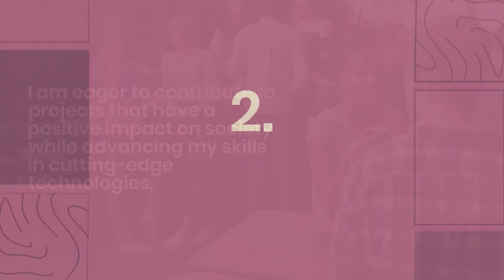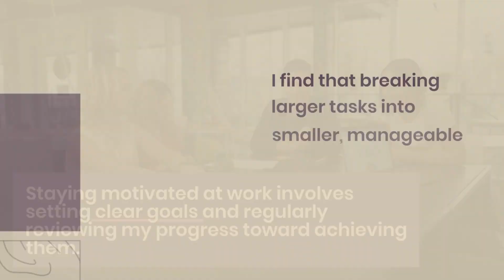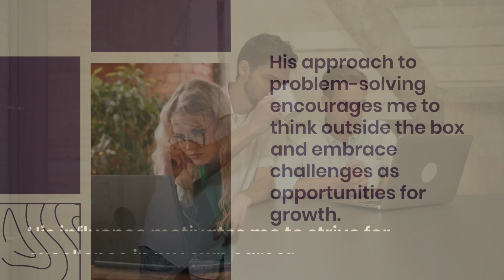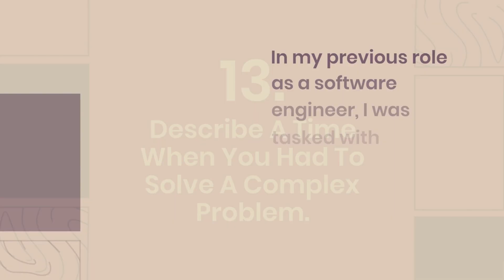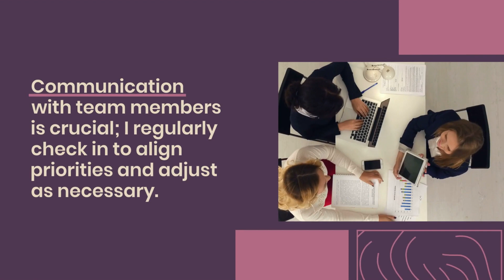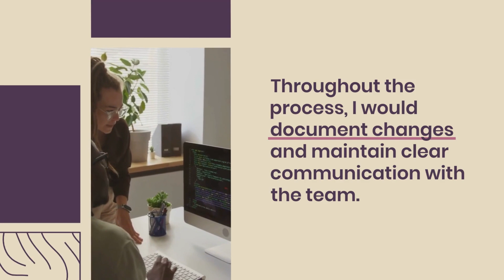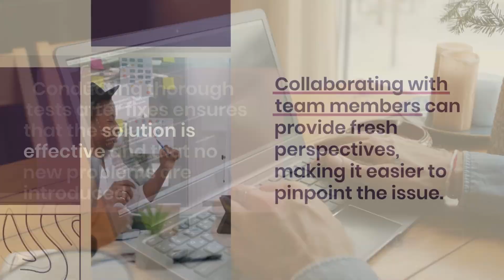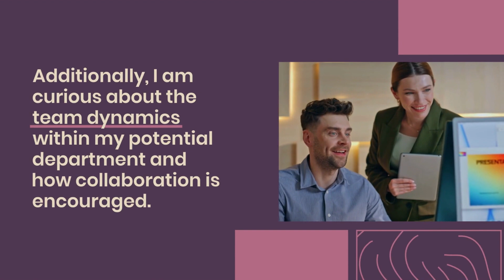Siemens Interview Questions and Answers for 2025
Are you preparing for a Siemens interview? In this video, we cover the most commonly asked Siemens interview questions along with expert answers to help you succeed. Whether you're applying for a software engineer, electrical engineer, mechanical engineer, or any other role, this guide will give you insights into technical, HR, and behavioral questions Siemens recruiters typically ask.

📌 Topics Covered:
✅ Siemens technical interview questions (Software, Electrical, Mechanical, etc.)
✅ HR & behavioral interview questions
✅ Tips for answering confidently

📢 Have an upcoming Siemens interview? Drop your queries in the comments, and we’ll help you out! 🚀

1. Why Do You Want To Work At Siemens?
2. Tell Me About Yourself.
3. What Do You Know About Siemens And Its Products?
4. How Do You Stay Motivated At Work?
5. Where Do You See Yourself In Five Years?
6. What Are Your Strengths And Weaknesses?
7. Why Should We Hire You?
8. How Did You Come To Know About Siemens?
9. Who Is Your Role Model And Why?
10. Are You Willing To Relocate?
11. What Can You Contribute To This Company?
12. How Do You Handle Conflicts Between Team Members?
13. Describe A Time When You Had To Solve A Complex Problem.
14. What's Your Experience With Agile Methodologies?
15. How Do You Prioritize Tasks When Working On Multiple Projects?
16. Can You Explain The Difference Between IPv4 And IPv6?
17. What Do You Know About SDLC Phases?
18. How Would You Approach Refactoring Legacy Code?
19. Describe Your Experience With Cloud Technologies.
20. How Do You Ensure Code Quality In A Large Project?
21. What Strategies Do You Use For Debugging Complex Systems?
22. How Do You Stay Updated With The Latest Technological Trends?
23. Describe A Situation Where You Had To Make A Critical Technical Decision.
24. How Do You Handle Tight Deadlines Without Compromising Quality?
25. Do You Have Any Questions About Joining Siemens?